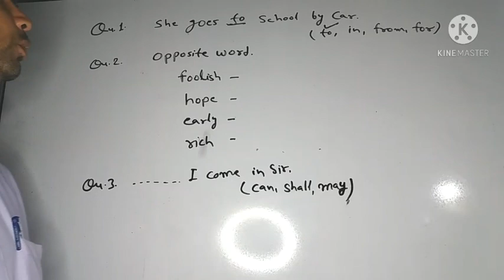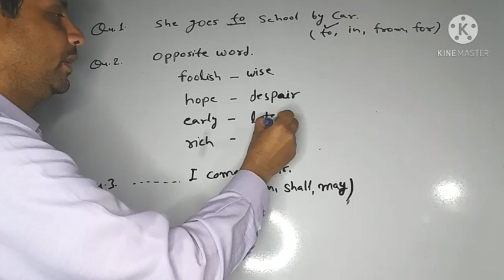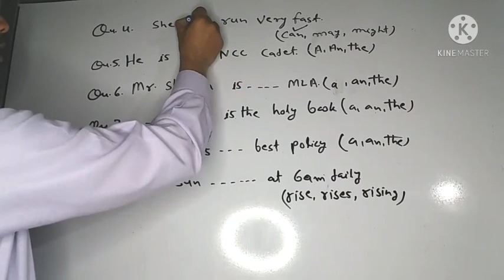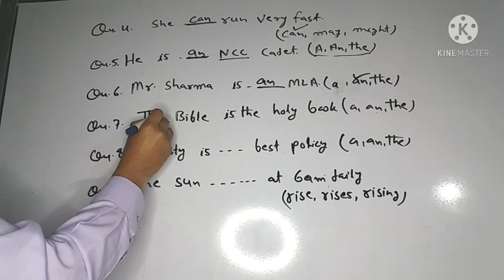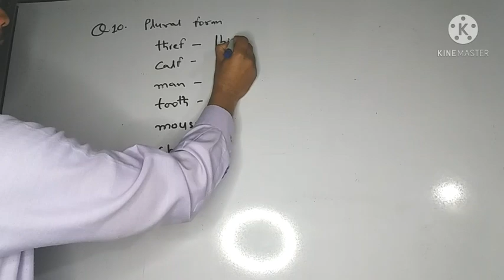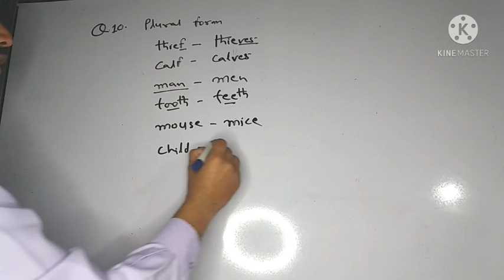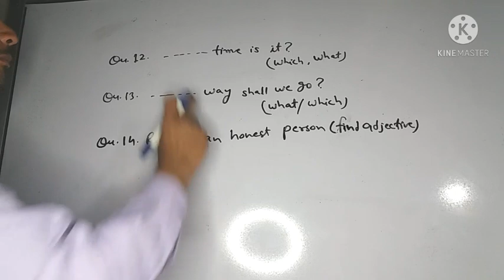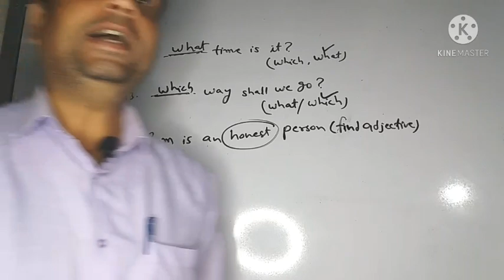English Grammar Excellence & Model School Entrance Exam 2021 | Important Questions|MP SOE & SOM 2021